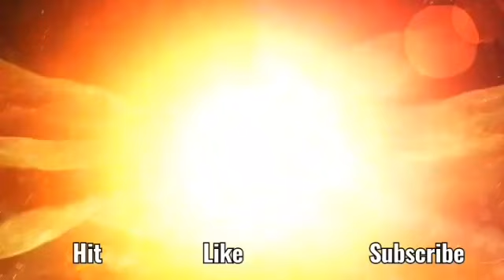First time mowing our lawn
It's the first time mowing our lawn and my husband laugh at me because it was not straight  and it look zigzag but I still did yeah.
thank u guy's for watching.

Video Editor